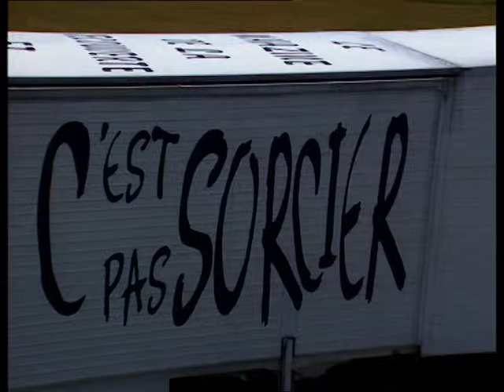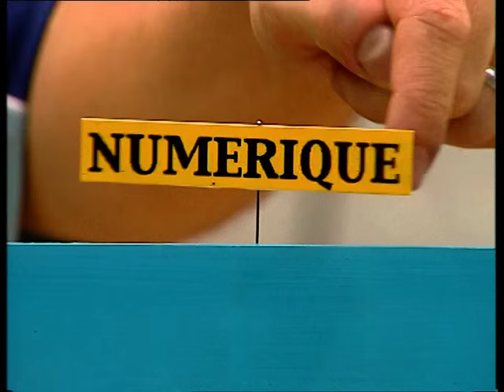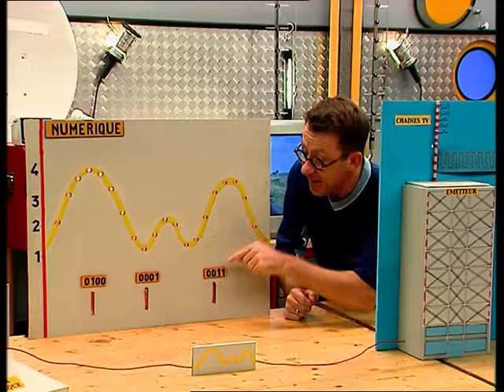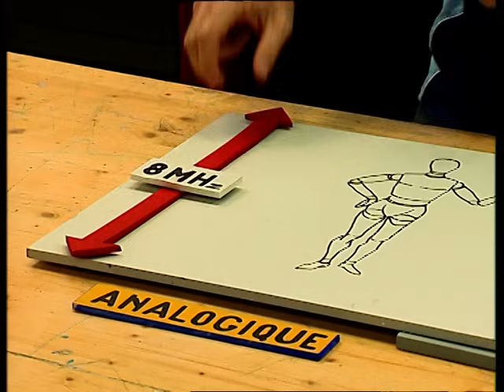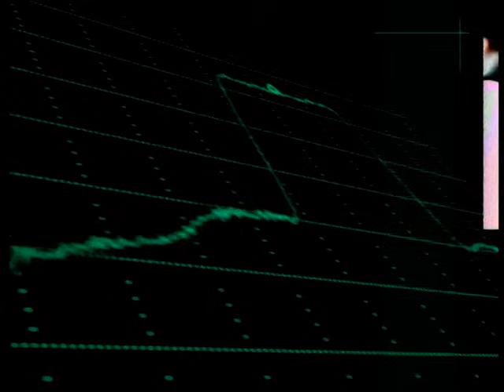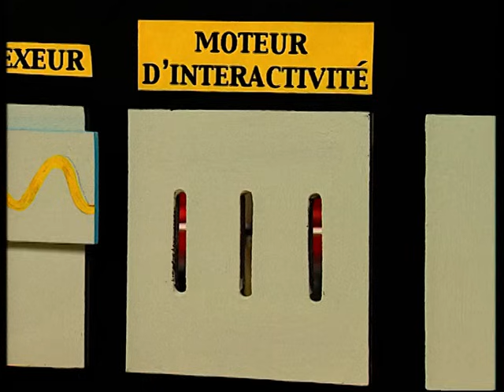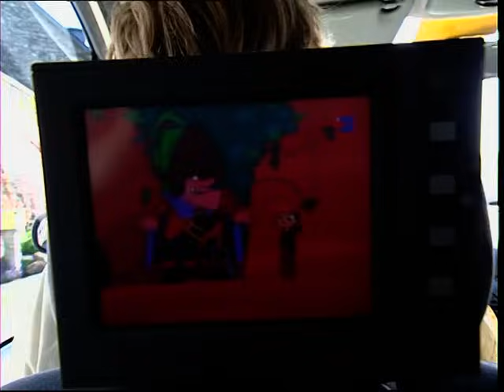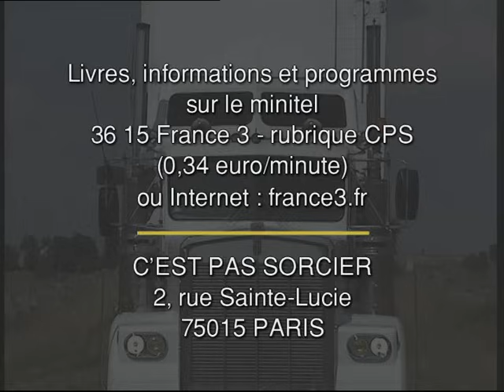La tv numérique - C'est pas sorcier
Fred et Jamy nous expliquent tout sur la télévision de demain. Bientôt, la télévision numérique terrestre remplacera notre bonne vieille télévision analogique. Avec cette petite révolution, nous devrions connaître ce que nos grands-parents ont vécu le jour où ils ont remplacé leur TSF par un transistor... Nous recevrons une trentaine de chaînes au lieu des 6 actuelles, la qualité de l'image sera nettement améliorée... Et surtout, nous accéderons à internet par une simple pression sur la télécommande, les jeux télévisés deviendront totalement interactifs et notre écran de télé nous proposera un petit résumé si d'aventure nous avions manqué le début du film ! Comment émet-on un signal de télévision ? Quelles différences y a-t-il entre une diffusion numérique et une diffusion analogique ? Pourquoi le système numérique prend-il peu de place ? Pourquoi le multiplexage nous permettra-t-il de multiplier par cinq le nombre de chaînes reçues ? Grâce à quel procédé pourrons-nous choisir la langue dans laquelle sera diffusé le programme ? Pourquoi l'image numérique est-elle plus stable que l'analogique ?